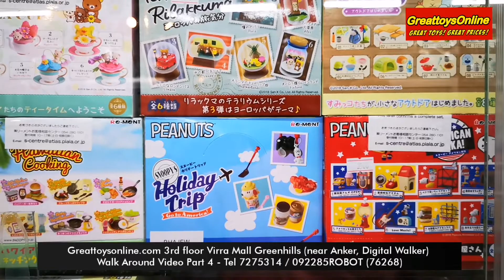Walk Around Part 4 Final at Greattoys Virra Mall Greenhills branch April 2019